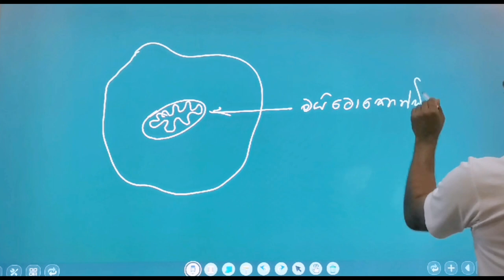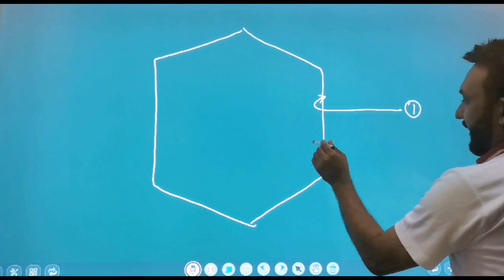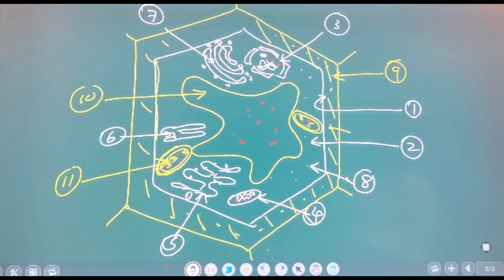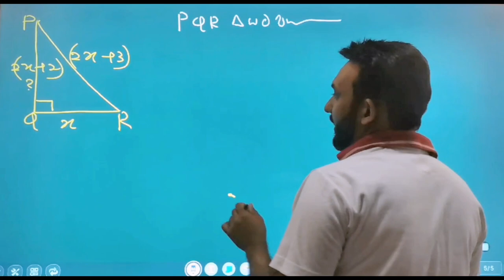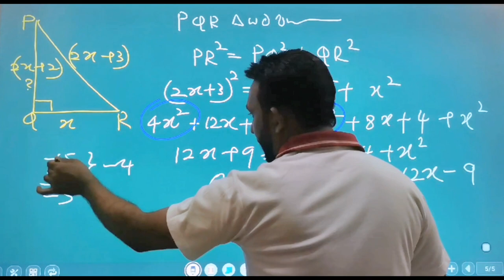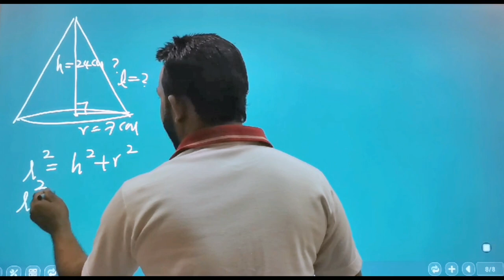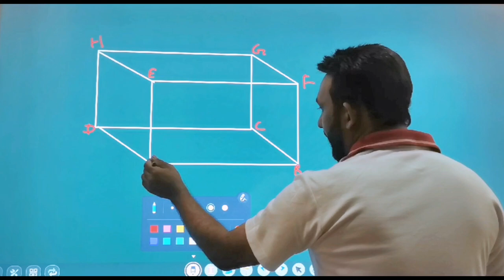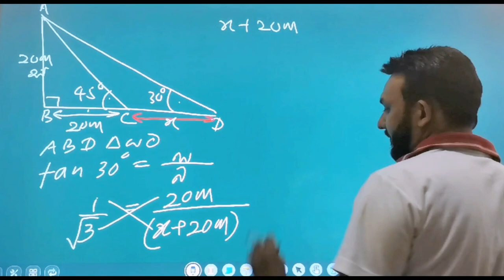2023 | 2024 SFT Paper No - 02 first part | ON Youtube